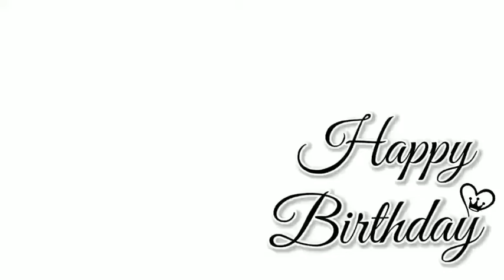Happy birthday green screen template video|| happy birthday trending template video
Happy_birthday_greenscreen_template_video